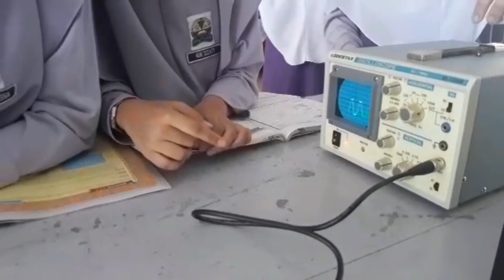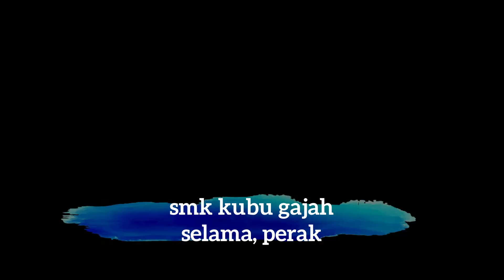SeMinggu di SMK KUBU GAJAH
Menelusuri kehidupan sebagai seorang murid di SMK Kubu Gajah, Selama, Perak. Menunjukkan aktiviti sepanjang waktu persekolahan dari jam 7 pagi hingga jam 2.30 petang